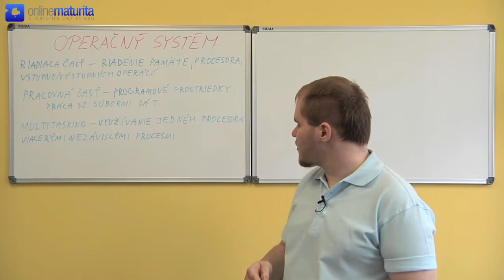15. Informatika - Operačný systém